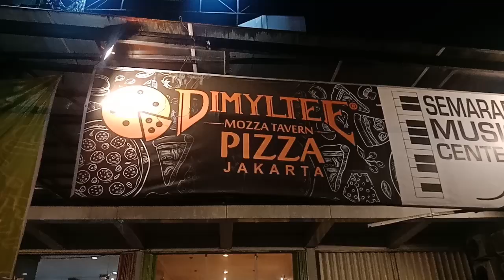Dimyltee Pizza Semarang. pizza murah tapi enakk banget. Kuliner Semarang #86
Haii,, welcome to RYU GO

kita mau ngenalin ke kalian nih, ada resto pizza yang enak tapi murah.. nama nya dimyltee pizza di daerah sultan agung. jadi pizza nya itu empuk, berasa, dan yang pasti enak banget.. yuk langsung nonton videonya aja ya..

Dimyltee Pizza
Alamat: Jl. Sultan Agung No. 178A, Kaliwiru, Kec. Candisari
Jam Buka: 11:00 sampai 21:00 WIB
Ancer2: dari simpang lima ambil jalan keluar ke jalan pahlawan, lalu naik terus ke jalan siranda, sampai ketemu bundaran ambil jalan keluar kedua ke jalan sultan agung, kemudian lurus aja sampai ketemu 2x lampu merah masih lurus. lalu setelah lampu merah kedua tadi (belokan ke jalan semeru) maju beberapa meter dan dimyltee pizza ada di kiri jalan (sebelum lampu merah ketiga)